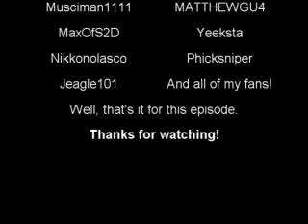Super Mario: Dark Omen - Episode 7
The 7th episode of the series, and actually turned out better than I expected. I hope you enjoy it.

I'm really surprised by how many views this episode got. Only recently did Episode 1 become the most-viewed episode of this series again. Thanks, everyone!